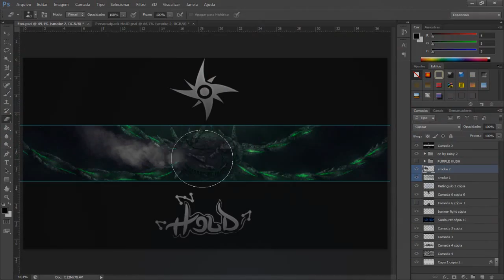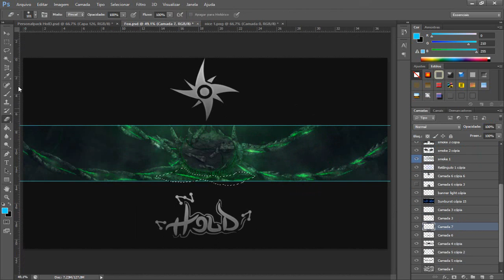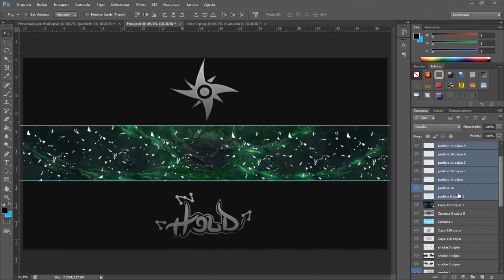HighFoxContest "Fox" contest entry by HolD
Open
Open
Open
Open

Skype : holdgraphic

Thanks :D